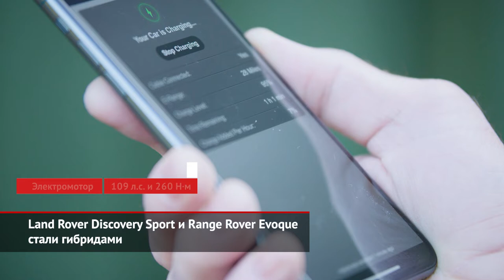Гибриды LR Discovery Sport и RR Evoque. Toyota откажется от двигателей V8 | Новости с колёс №905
В прошлом году Land Rover представил новые поколения кроссоверов Discovery Sport и Range Rover Evoque, внешне похожи на прежние модели, но переехали на архитектуру PTA. Платформа позволила снизить шум и вибрации, сделать салон просторней, плюс обеспечить место для тяговых батарей под полом салона. Но само появление гибридов было отложено на потом. И это «потом» только что наступило.

Toyota готовится навсегда прекратить выпуск восьмицилиндровых двигателей. Бензиновые атмосферники V8 семейства UR сейчас устанавливают на несколько моделей, включая Toyota Land Cruiser 200 и Lexus LX 570. В течение ближайших трёх лет большинство 8-цилиндровых Тойот и Лексусов перейдут на разные модификации турбомотора V6.